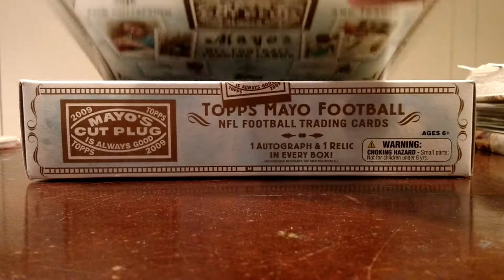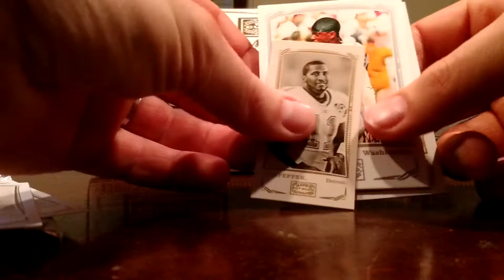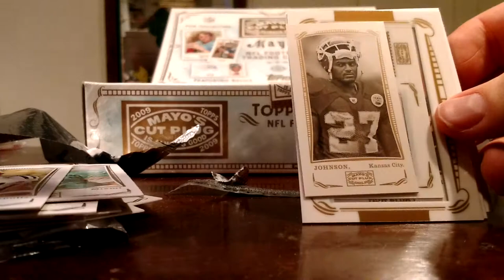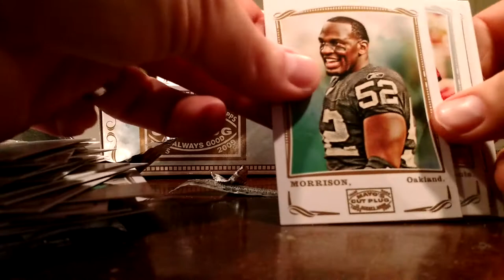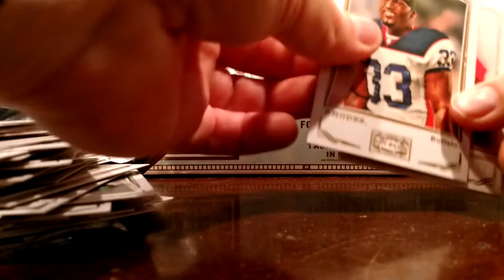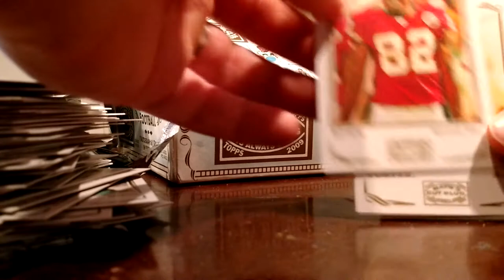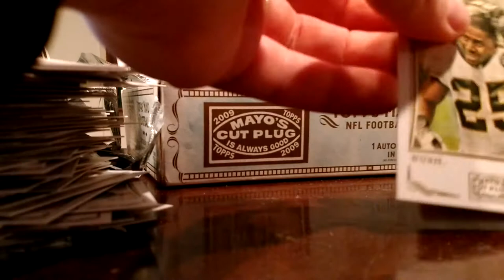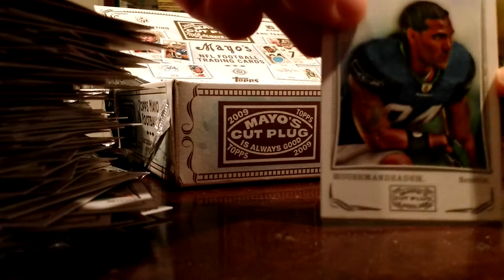2009 Topps Mayo Football Hobby Box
Box break of '09 Topps Mayo Football!
Sorry, my phone ran out of space right before the recap, so I'll put a recap below:

Maurice Jones Drew framed relic
Hakeem Nicks framed auto (rookie)
Souvenir Postmark Stamp, Landing of Columbus